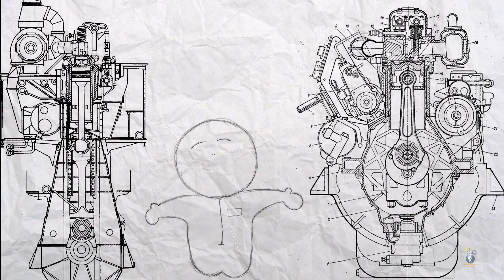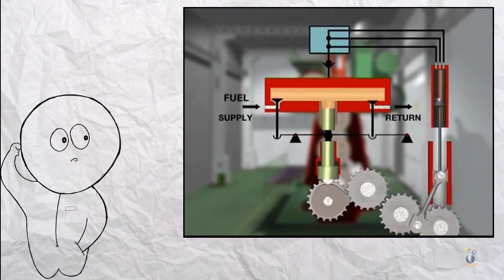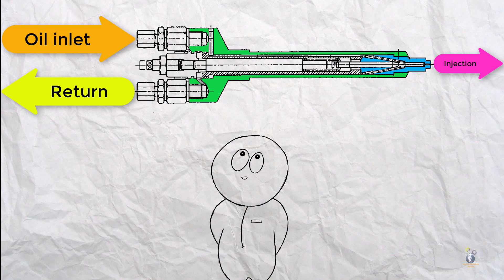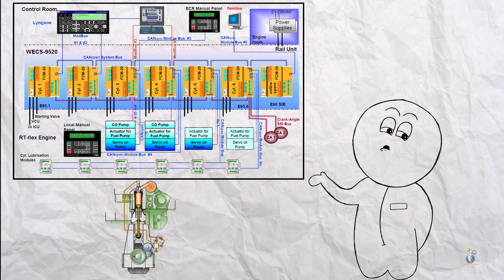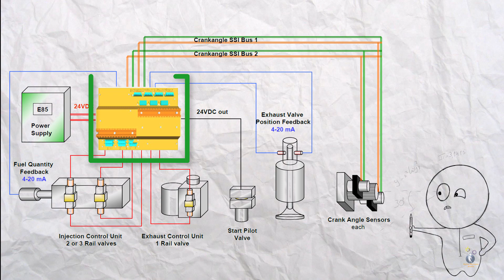SULZER RT-Flex. Концепция и принципиальные отличия от прошлых серий. Причины появления RT-Flex.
Привет, леди и джентльмены!
Ну, давайте начнем изучать по-настоящему взрослые игрушки. У меня появилась возможность создавать ролики по электронным двигателям и я решил начать с того, на котором работаю в данный момент.

"Зульцеры" пошли своим, лишь одним им ясным путем. Один только узел впрыска топлива можно изучать и обсуждать пару недель, такой вот он сложный, но, по факту, простой.
Есть и несомненные плюсы, дискретный контроль за каждой форсункой на любом цилиндре, чем Боря-Ваня похвастаться не может, но это же и в минус выливается, потому что узел получился технически сложным.
В общем и целом, я тебя сейчас в курс дела введу, а ты, инженер, сам дальше решай что тебе к сердечку ближе.

И, как всегда, я жду Ваши комментарии везде, где только можно (ссылки на отличные от YouTube источники в самом низу описания).